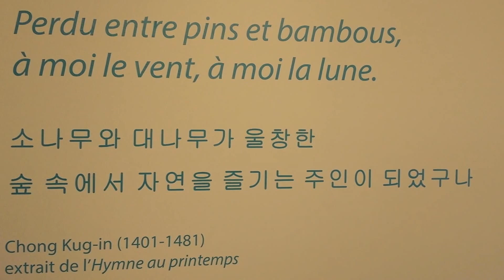Exposition BAE BIEN-U /Cannes 11/06/16